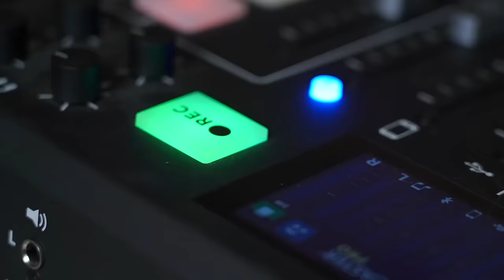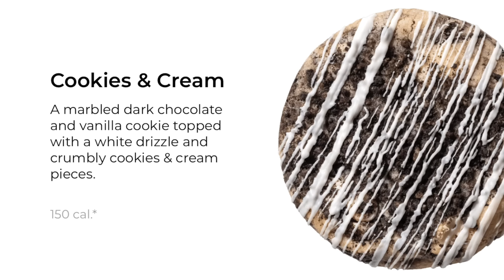Tasting VIRAL Celebrity Foods! TACO BELL Cinnamon Twists Cereal! CRUMBL COOKIES New Menu Items!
to download the Zocdoc app for free and book a top-rated doctor today!